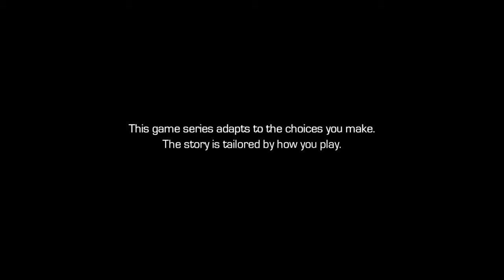Marvel’s Guardians of the Galaxy: The Telltale Series Walkthrough Gameplay Part 8 - Episode 3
Marvel's Guardians of the Galaxy: The Telltale Series Part 8 Episode 3 More than a Feeling